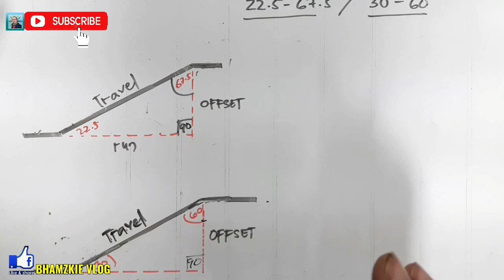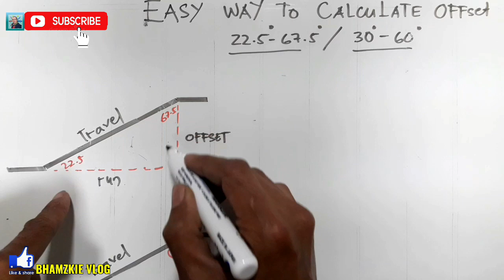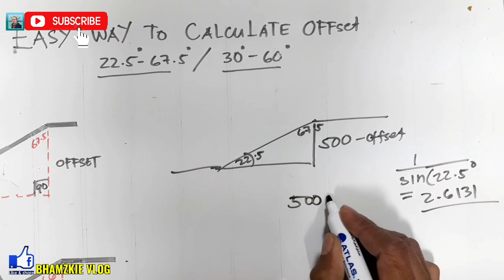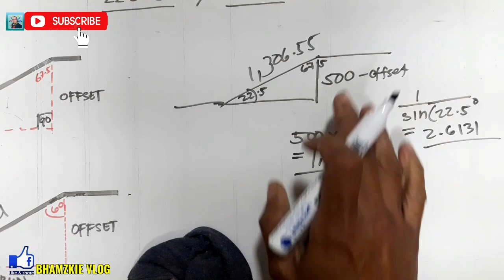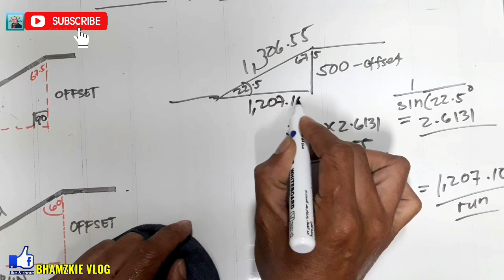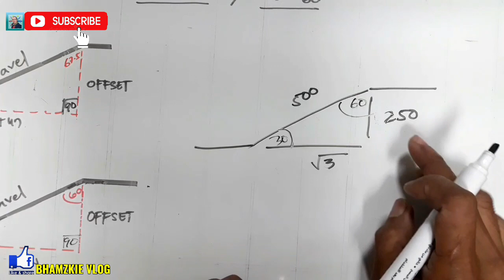HOW TO CALCULATE OFFSET 22.5-67.5-90 AND 30-60-90 DEGREE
how to calculate rooling offset
offset formula and caculation
vertical and horizontal offset
30 60 90 offset
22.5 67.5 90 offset